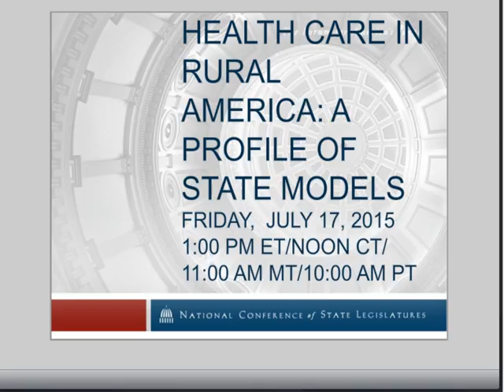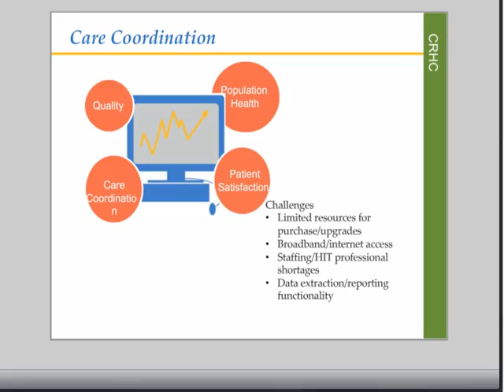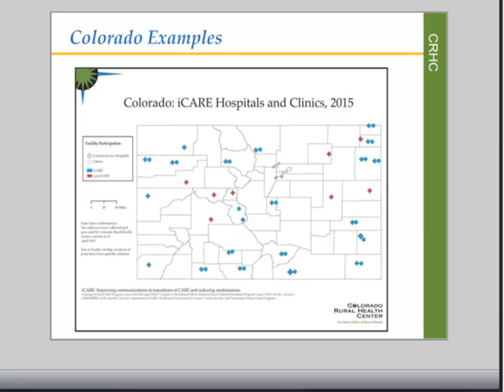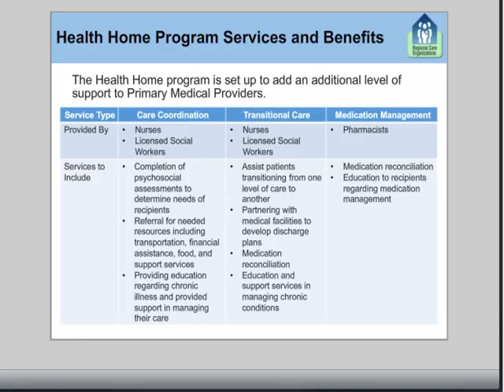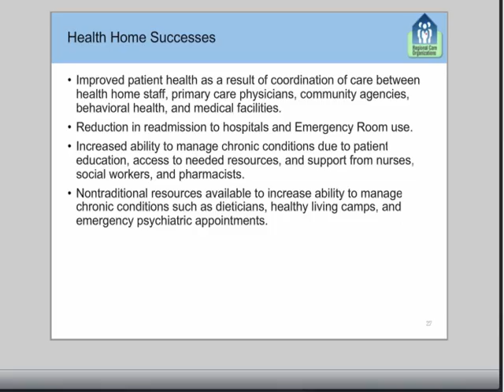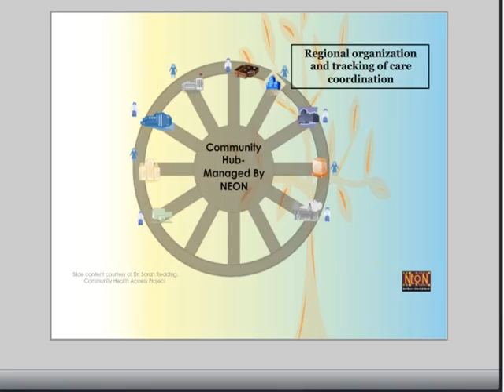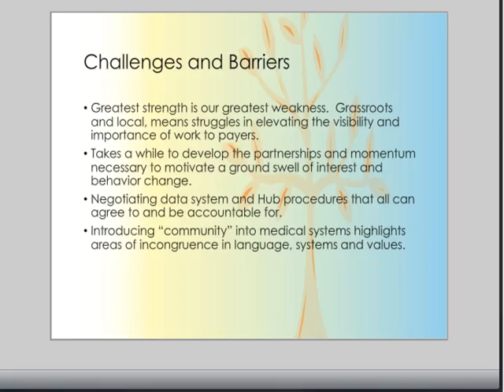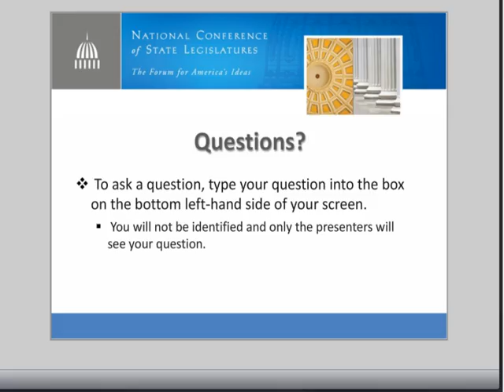Webinar: Coordinating Health Care in Rural America: A Profile of State Models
July 17, 2015 -- As states strive to improve the efficiency and effectiveness of health care services provided through Medicaid, more attention is focused on coordination of patient care. Successful coordination means that the patient’s needs and preferences are communicated at the right time to the right people and that this communication guides the delivery of safe, appropriate and effective care. Care coordination in rural areas can help to address the disparities in access to care and health status faced by rural residents. This webinar addresses strategies and policy considerations for coordinating care in rural America.